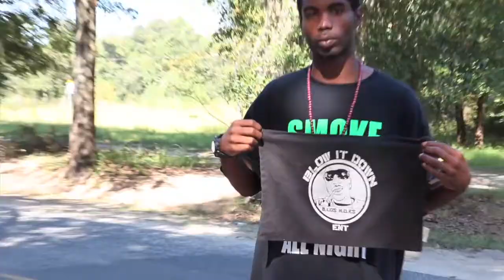ATM - ORANGE CREAM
DIR:KEROFILMS -